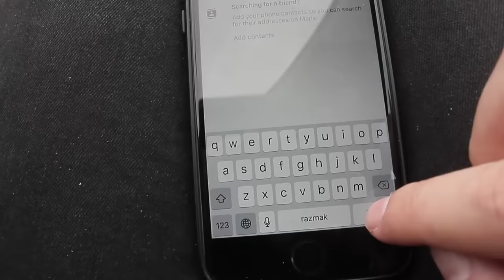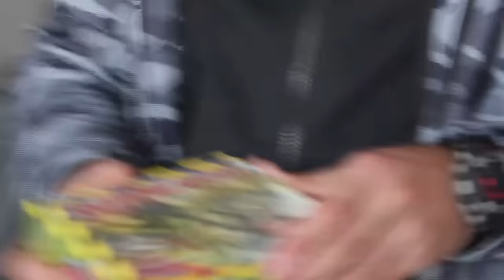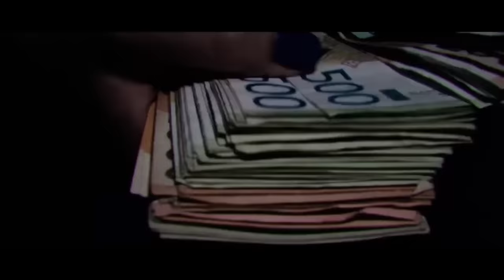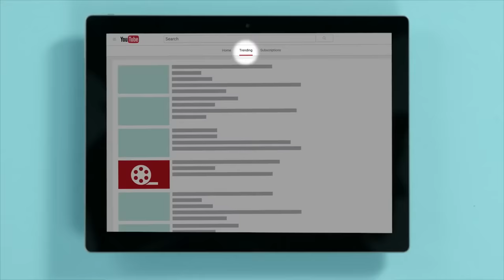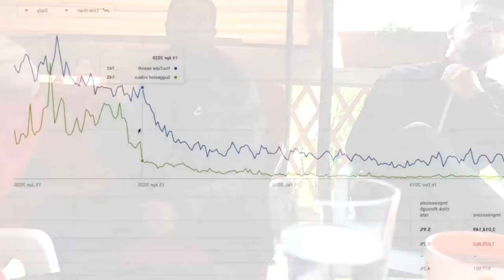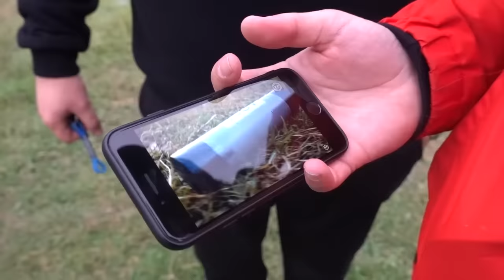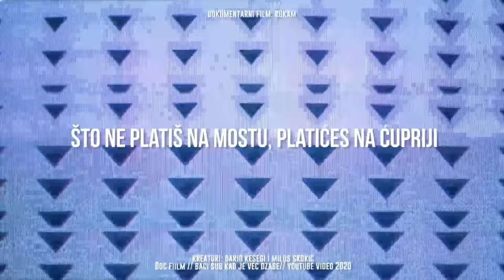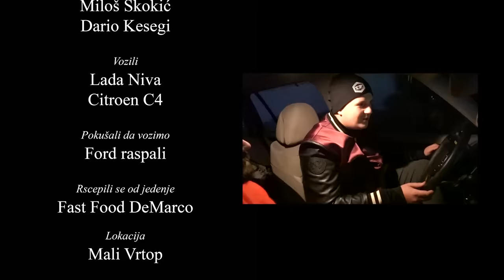ROKAM - Ceo Film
U selu Mali Vrtop, na jugu Srbije, 10% stanovništva ima YouTube kanale sa milionskim pregledima i preplatama. Ovo je film o tome.

Hvala